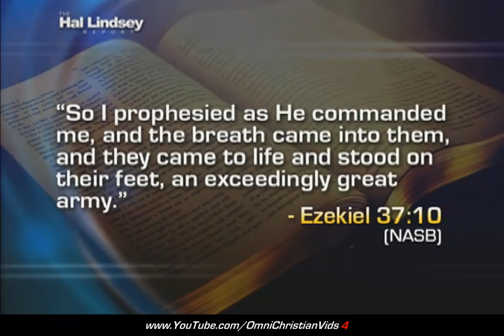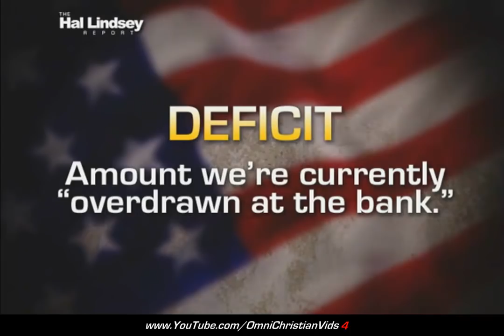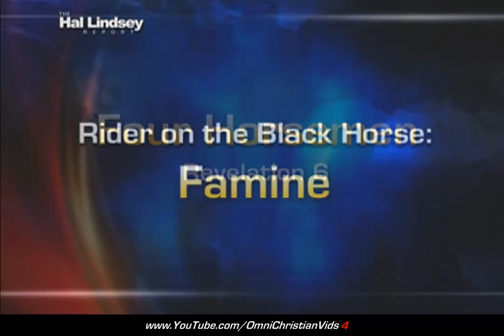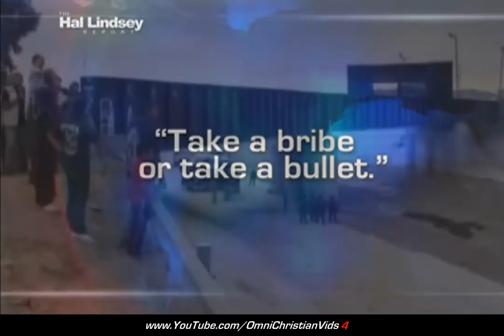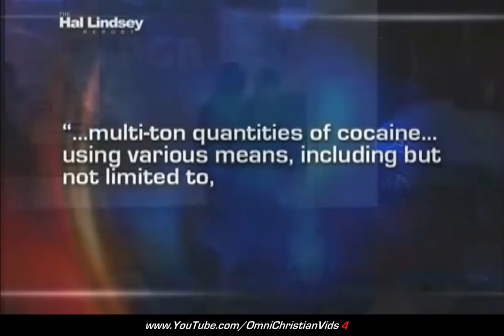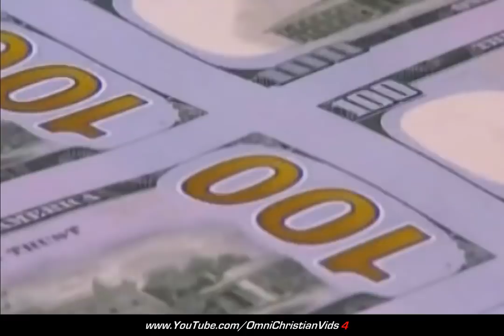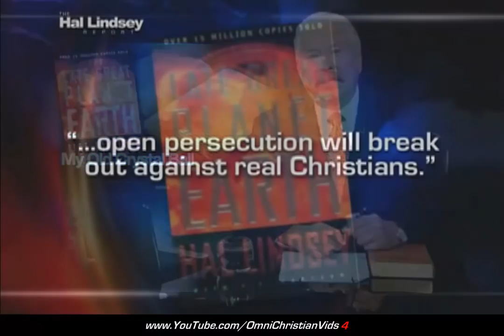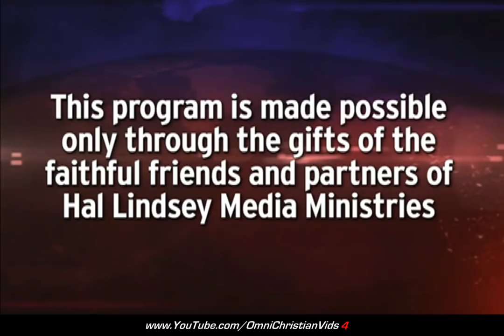Hal Lindsey Report (4.7.17)